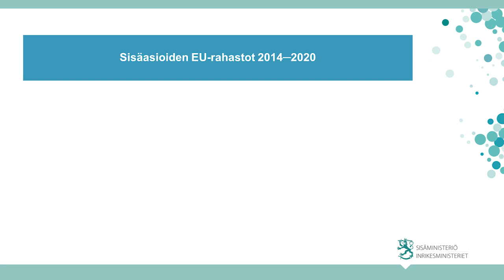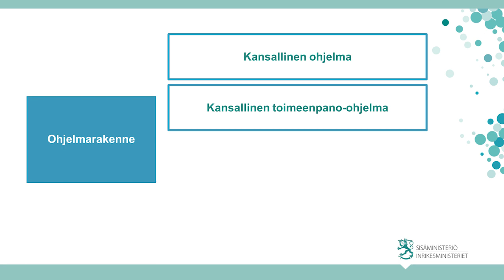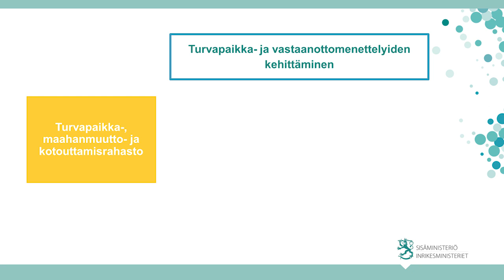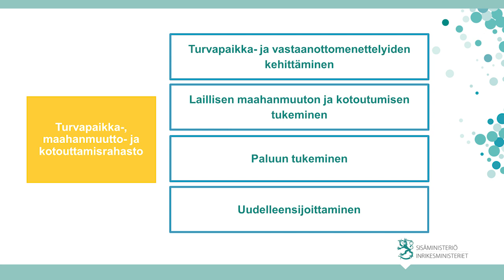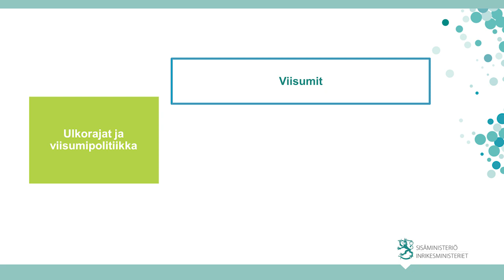EUSA-rahastot: rahastojen yleisesittely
Euroopan unionin sisäasioiden rahastot. Yleisesittely.